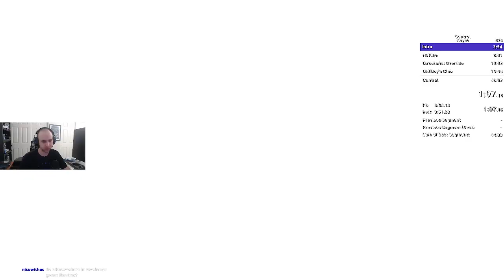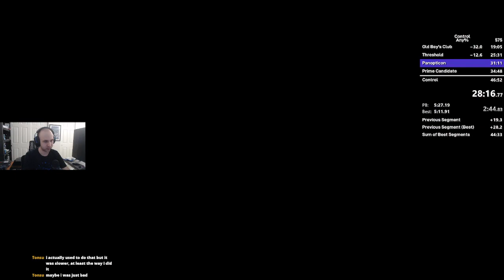Control Speedrun Any% in 46:32